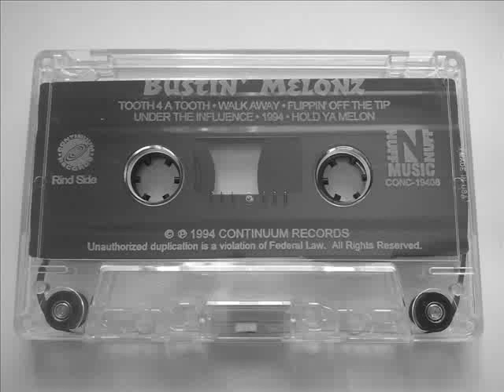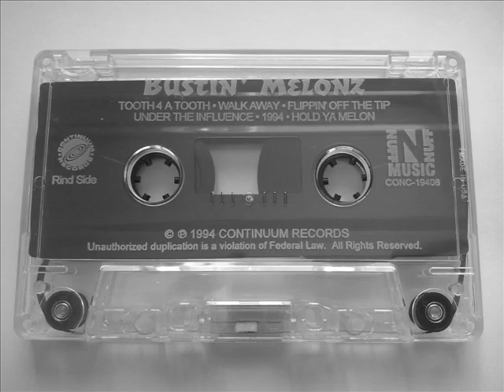bustin' melonz - 1994 (tape Brooklyn, NY 1994)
Bustin' Melonz - What Ya Seeds Pop Out Cassette Tape (1994)
Another dope and classic tape straight from Flatbush Brooklyn, Nuff Nuff Music